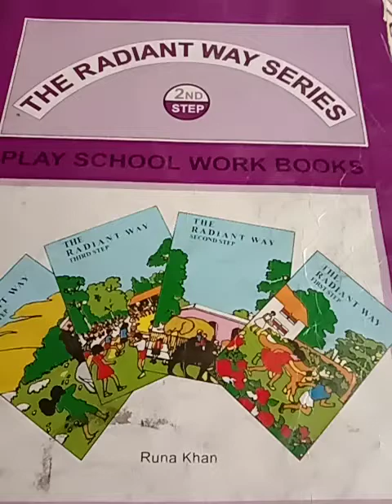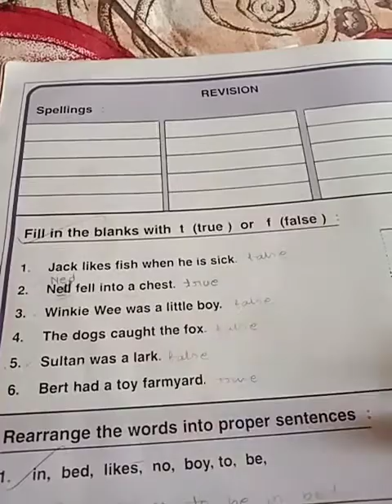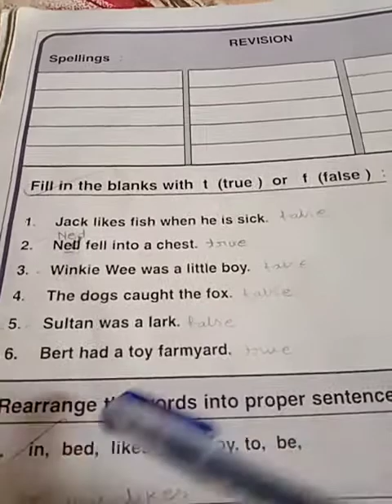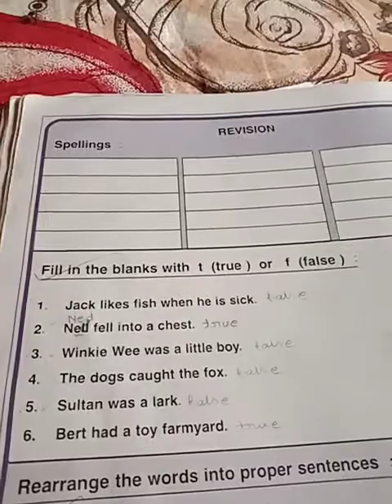True /False, page-26